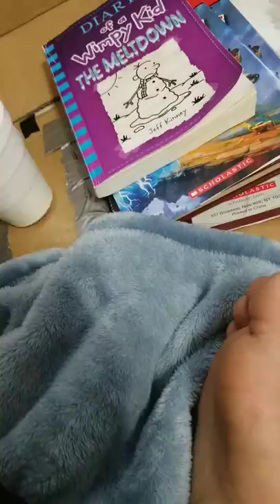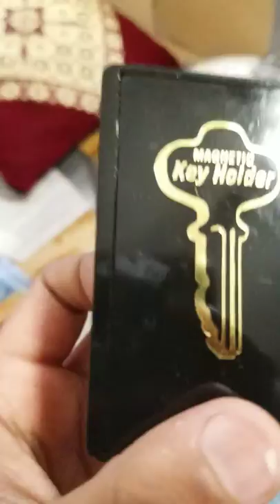First ever box fort!!!!!!!!! Running water, Kitchen, Movie Theater, Security, Garbage Can, Library,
Will be in awesome Lego geobuddies